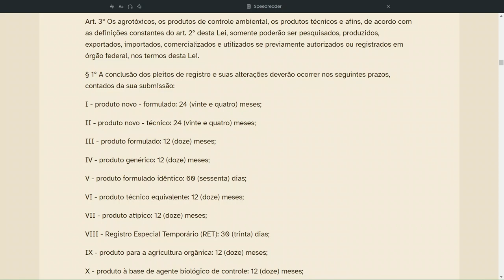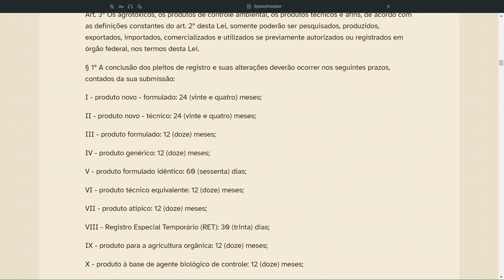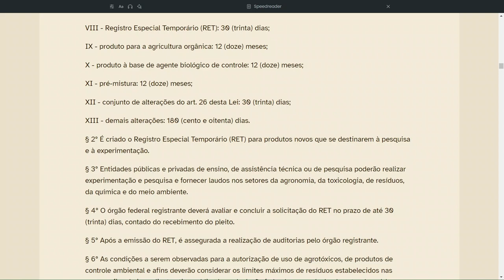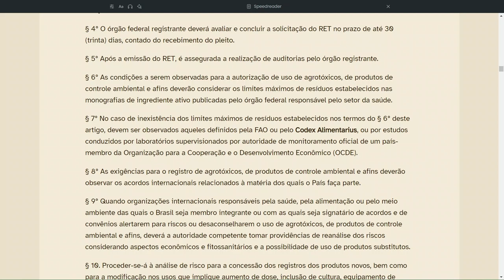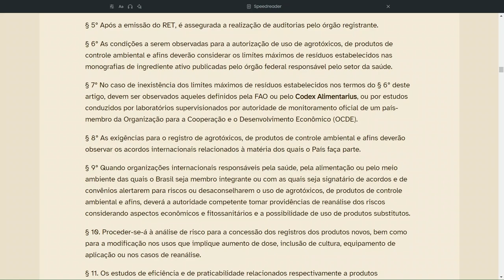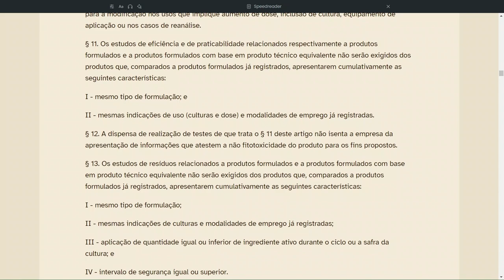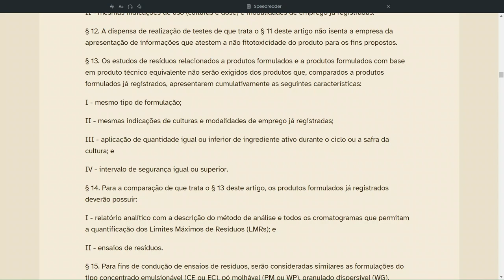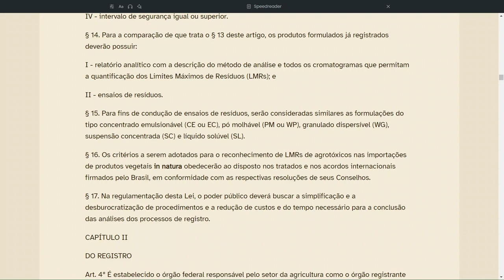Nova lei dos agrotóxicos n. 14785 Capitulo I - Imposições preliminares parte 2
Nova lei dos agrotóxicos, definições

Se quiser agendar uma aula particular sobre algum tema correlato a genética e melhoramento genético vegetal, entre em contato pelo e-mail

Conteúdo
00:00 Intro